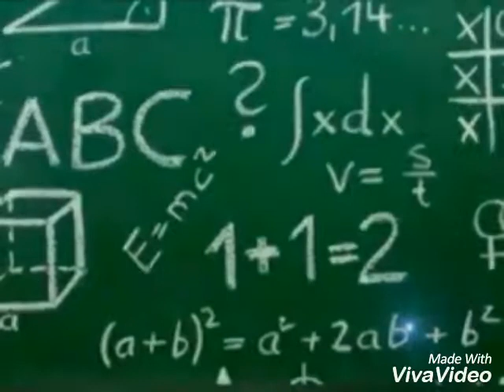CCA School 2016 Class 8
Just our story